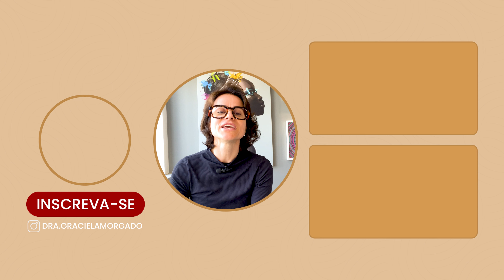MULHERES COM ENDOMETRIOSE - como não sentir dor durante a relação | Dra. Graciela Morgado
A endometriose é uma condição dolorosa que afeta milhões de mulheres em todo o mundo, muitas vezes causando desconforto intenso e dor durante a relação sexual, especialmente em certas posições.

Para quem vive com endometriose, a dor durante a relação pode criar desafios significativos na intimidade e no relacionamento. É fundamental entender que essa dor não está apenas física, mas também emocionalmente debilitante.

Encontrar maneiras de minimizar a dor durante a relação é essencial para manter a conexão emocional e física em um relacionamento. É importante lembrar que, apesar dos desafios, é possível cultivar uma vida íntima satisfatória mesmo com a endometriose, e o apoio mútuo e o entendimento dentro do relacionamento desempenham um papel fundamental nesse processo.

Nesse vídeo eu mostro como mulheres e homens podem trabalhar juntos para que mulheres com endometriose tenha uma relação sexual prazerosa. É possível ter relações prazerosas mesmo com endometriose.

MULHERES COM ENDOMETRIOSE - como não sentir dor durante a relação
00:00 É possível ter prazer na relação sexual mesmo com endometriose?
02:20 A relação começa com um bom dia.
03:58 Qual sua forma de amar?
04:46 Relação sexual não é apenas penetração.
06:34 Posição para não sentir dor durante a relação sexual

Olá e sejam bem-vindos ao meu canal. Ele foi criado pensando em você: meu paciente atuaal, aquele que ainda irei conhecer, colegas médicos e todos os profissionais de Saúde que buscam entender e mergulhar mais fundo nos mistérios da Endometriose e da Reprodução Humana.

Caso deseje agendar uma avaliação clínica com nossa equipe, clique no link a seguir:

Quero enfatizar que, embora as informações aqui compartilhadas sejam valiosas, elas não substituem uma consulta médica detalhada, acompanhada dos respectivos exames clínico-laboratoriais adequados a cada situação. Estes são essenciais para um diagnóstico preciso e a determinação do melhor tratamento.

Contudo, para certos tópicos, estou disponível para responder e elucidar dúvidas por meio dos vídeos.

Se tiver alguma pergunta ou comentário, sinta-se à vontade para compartilhar abaixo.

Dra Graciela Morgado